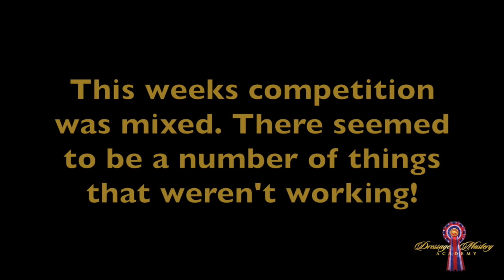MEET THE EXTENDED FAMILY - Wednesday Weekly Wrap Up Episode 3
Enjoy this weeks wrap up and thank you all for the support from last week and your ideas for future episodes. We certainly are taking it all on board and look forward to bringing you many more episodes.

This week on the Wednesday Weekly Wrap Up, Natasha talks about her competition last weekend where the team took 6 horses!! This week's competition was mixed... there seemed to be a number of things that weren't working! And then there were times when things went to plan! And the judges agreed...!! :)

I also wanted to respond to your requests and introduce all of our dogs to you!! :) Enjoy!

Make sure you click on the thumbs up and if you want more videos subscribe to my channel - with the new format there are 4 videos coming your way including the weekly wrap up (like today) 2 Dressage Mastery TV episodes and a Motivation Monday!! :)

Happy and safe riding all :)